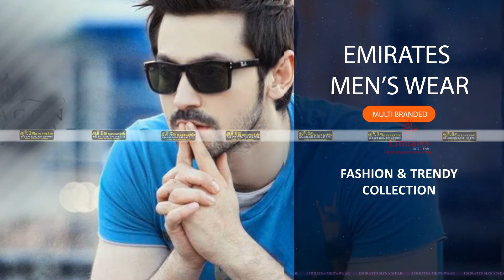Emirates Men's Wear, Multibranded Show Room, Paramakudi.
RJ Designers & Studios.
Paramakudi - Ramanathapuram - Muthukulathor - Ilaiyankudi - Sivakankai.

Our Services ...
Wedding Video Making, Photographer, Advertising Images, Plug Design, Logo Making, Letterhead, Visiting Card, Editing Works, Audio Dubbing, Movie Title Card, Movie Poster, Digital Painting, Short Film Jobs, Social Media Ads, Birthday Ads All at Low Price, We do it with rich quality.